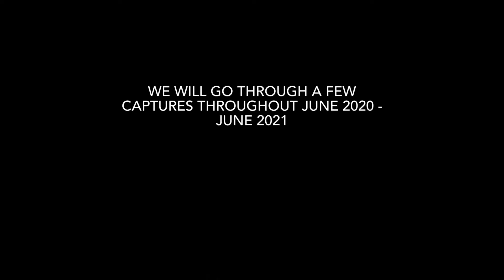A Year of Gaming (2020 - 2021)